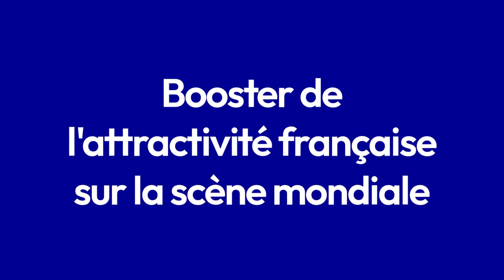Business France en chiffres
Chez businessfrance, nous sommes créateurs d’opportunités business, partout dans le monde 🌍

Pour l’export comme pour l’attractivité, nous sommes un trait-d’union entre les entreprises, les partenaires, les régions et les territoires.

🤝 Nous facilitons le quotidien des entrepreneurs audacieux pour booster leur présence à l’international : en 2023, nous avons projeté 13 200 TPE, PME et ETI à l’export.

🚀 Nous rendons la France attractive pour générer du business et des emplois ! 1815 décisions d’investissement étrangers ont été détectées en France en 2023, créant ou maintenant 59 254 emplois.

🌟 Pour les jeunes talents, nous apportons des opportunités concrètes avec le Volontariat International en Entreprise. Depuis 2001, 110 701 V.I.E ont été déployés !

Vous l’aurez compris, Business France est un partenaire de confiance pour vous épauler dans vos projets. Notre impact en est la preuve 👇